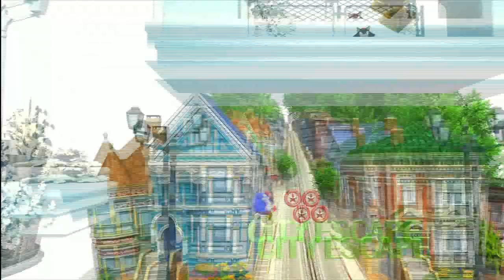Sonic Generations Commentary: Part 8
Title says it all! :D

Current PS3 Online ID: senator1967

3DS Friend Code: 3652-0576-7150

X-Box Live Gamertag: TheCPKStudios

Josh's X-Box Live Gamertag: HeAd sHoT MoFo3